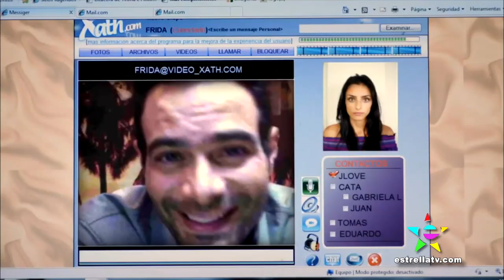Entrevista con Julieth Restrepo y Nicole Sanramaria - Noches con Platanito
Entrevista con Julieth Restrepo y Nicole Sanramaria en Noches con Platanito 573